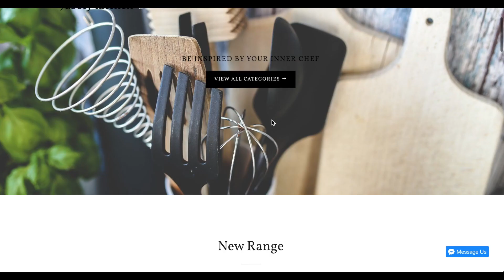Kung Fu Master Having Dinner. ft Master Wong!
What happens when a foodie like me meets a kung fu master like Master Wong? A whole lot of workout and an epic meal afterwards.

We visited China Palace with a special guest, Master Wong, a youtube martial art celebrity who just love Chinese food.

Here's what we had:

Steamed scallop, fresh scallops still on the shell steamed to perfection, which is then garnished with a sweet soya sauce, garlic, crushed peanuts and coriander. The result? a sensation combination of texture, flavour and fragrance. The scallops were bouncy paired with all the flavours and texture, this was a home run!

Lobster with salted egg yolk, this may sound weird, but it's far from it. Fresh lobster which is deep fried to golden locking in all the juices from, it's the tossed with salt and pepper and salted egg yolk. The egg yolk gives it a delicious savoury flavour with a unique creaminess. Delicious!

Grilled quail. Quail is a small bird with red meat, almost like a smaller version of a duck, but much more tender. The ones they serve at Royal China was grilled to perfection, the skin on chared and smokey and the inside was still flowing with juice. The meat was pull-away tender and dipped into that salt citrus sauce, it was nothing less than spectacular.

Papaya salad with grilled liver, not everyone enjoys eating liver because of its texture and distinctive taste, the but was the liver was prepared it didn't have much of the grainy texture of even the odour you usually get from a liver. It was well done with more or a chewy texture and the surface had a slight crisp to it. The salad was sweet and savoury, which went amazingly well with the liver.

The finale was the lamb hot pot. A combination of lamb stew with hot pot. It had the five spice flavour and fragrance of a Chinese lamb stew in a soupy broth, served alongside it was some raw Chinese vegetable, noodles and tofu, which he cooked it with the boiling brother. The vegetables, tofu and noodles absorbed the flavours of the soup while it was cooking and the vegetable gave the soup the fresh sweetness too.
It was fun, theatrical and just simply delicious, what a way to end a dinner with Master Wong!